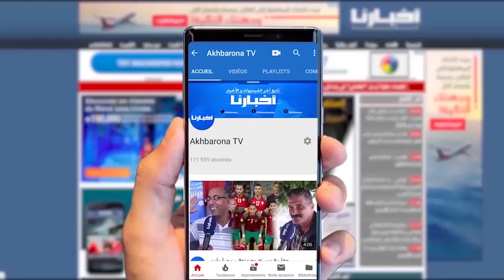البلعمشي يتحدث عن أسباب إلغاء زيارة المبعوث الأممي للصحراء المغربية